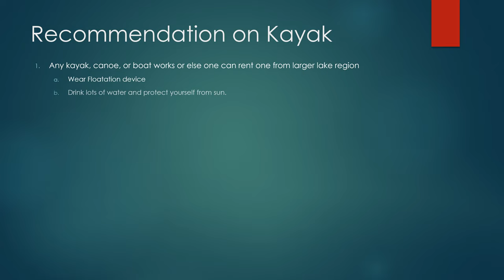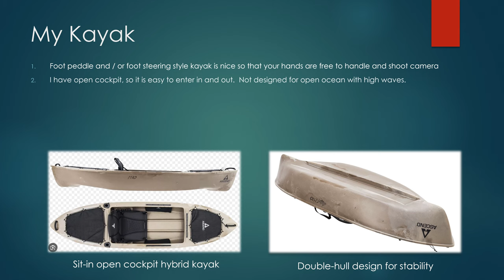How to Photo Common Loon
Can stop the video to read ... made from Powerpoint